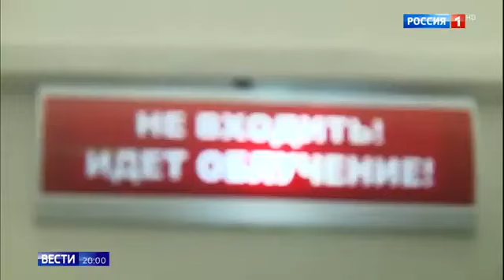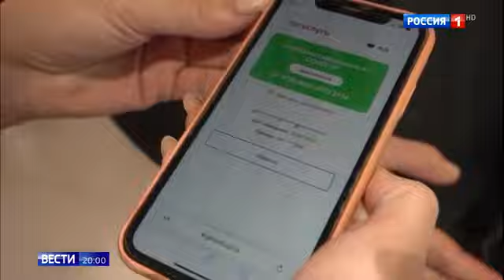Никому нельзя будет ни покупать ни продавать кроме того кто имеет это начертание или имя зверя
Никому нельзя будет ни покупать, ни продавать, кроме того, кто имеет это начертание, или имя зверя, или число имени его.  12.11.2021
Помощь каналу.